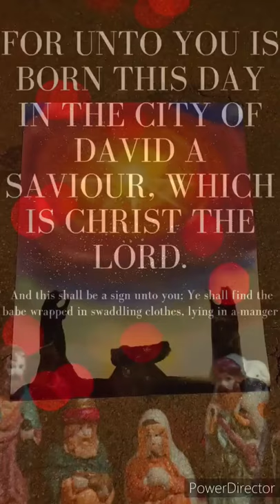🔥 Missionary Art That Is Literally On Fire 🔥 - Wait Until You See the Finished Product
Watch as Elder Blackhurst shows his gratitude for Christ's birth through art!

We are so thankful for this time of year when we celebrate the Ultimate Creator, Jesus Christ and His birth. What a beautiful night it must have been.

This video was created by the Church of Jesus Christ in Hawaii Facebook page. It is shared here with permission. You can visit their Facebook page ➜